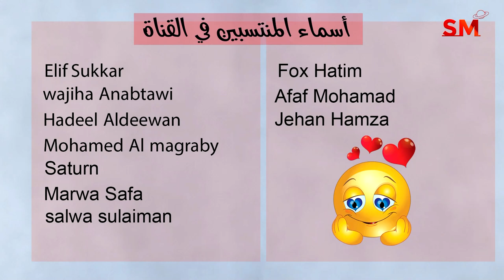توقعات الأبراج اليوم السبت 23 أيلول سبتمبر 2023 سعيد مناع